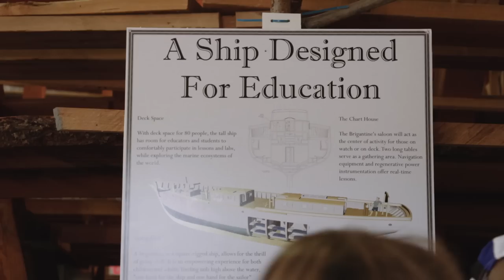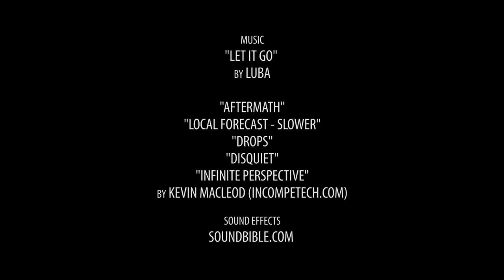Sausalito Art Festival with Loni Stark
Loni Stark takes the ferry to the Sausalito Art Festival. Dreaminess ensues.

Camera:
Canon EOS Rebel T6i with Canon 18-135mm STM lens

Shot on location in San Francisco and Sausalito, California